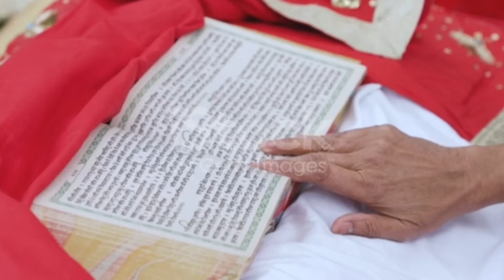अक्टूबर 2024 में पंचक कब से कब तक है | October Mein Panchak Kab Se Kab Tak Hai 2024| पंचक कब है इस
अक्टूबर 2024 में पंचक कब से कब तक है  October Mein Panchak Kab Se Kab Tak Hai 2024 पंचक क्या है
पंचक क्या होते हैं पंचक मे क्या ना करें अक्टूबर 2024 में पंचक कब से कब तक हैं अक्टूबर 2024 महीने में पंचक कब से शुरू है अक्टूबर महीने में पंचक अक्टूबर माह में पंचक अक्टूबर महीने में पंचक कब लगेगा आज का पंचक विचार क्या आज पंचक है क्या आज पंचक लगी है क्या आज पंचक लगेंगे क्या आज पंचक लग रहे हैं क्या आज पंचक लगे हुए हैं क्या आज पंचक लगे हैं अक्टूबर 2024 अक्टूबर 2024 पंचक कब से कब तक है अक्टूबर 2024 पंचक काल पंचक काल क्या होता है पंचक अक्टूबर 2024 पंचक अक्टूबर 2024 में कब से कब तक है अक्टूबर 2024 में पंचक काल पंचक अक्टूबर 2024 डेट पंचक 2024 तारीख पंचक 2024 की क्या तिथि है पंचक अक्टूबर 2024 में कब है  2024 अक्टूबर में पंचक कब है पंचक कैलेंडर 2024 पंचक कब है अक्टूबर में पंचक कब है अक्टूबर 2024 में पंचक कब है पंचक कब से कब तक है अक्टूबर में अक्टूबर में पंचक कब से कब तक है पंचक कैलेंडर अक्टूबर 2024 अक्टूबर 2024 में पंचक कौन सी तारीख से हैं अक्टूबर 2024 में पंचक कौन सी तारीख से लग रही हैं क्या आज पंचक है अक्टूबर के कौन से दिन में पंचक है अक्टूबर 2024 में भदवा किस दिन है अक्टूबर 2024 में भादवा कब है भदवा कब से कब तक है अक्टूबर में भादवा कब लगेंगे भदवा अक्टूबर में कब तक है अक्टूबर में भादवा कब समाप्त होगा में में भदवा कब खत्म होगा अक्टूबर 2024 में भादवा कब से कब तक चलेगा अक्टूबर 2024 में भादवा कब तक चलेंगे